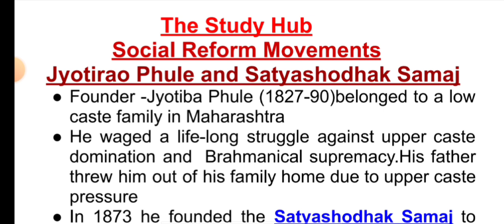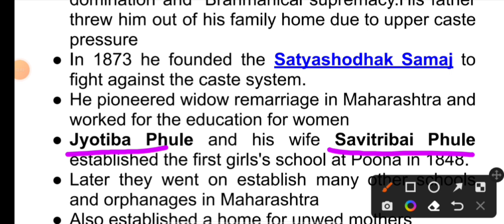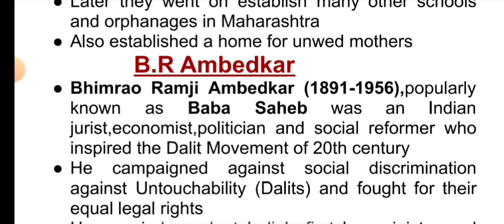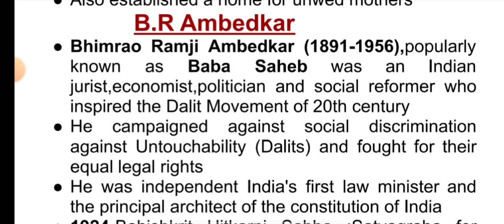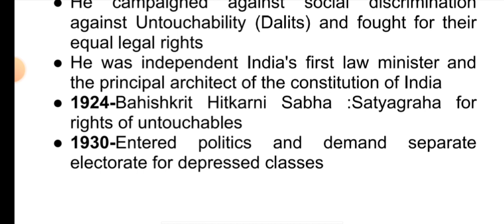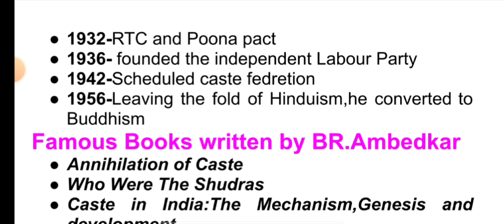Freedom Struggle L-13 Socio Religious Movement